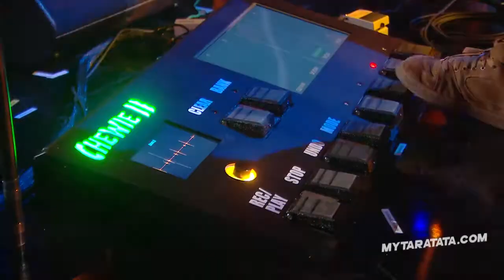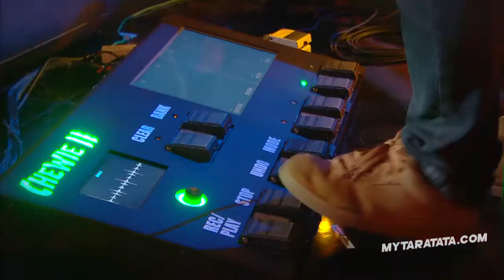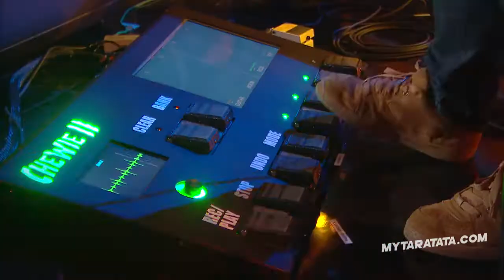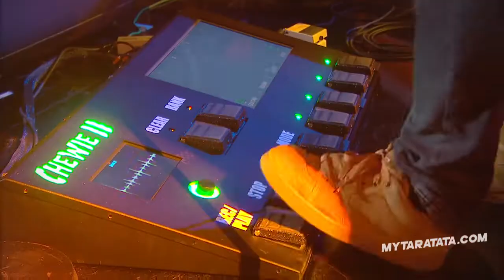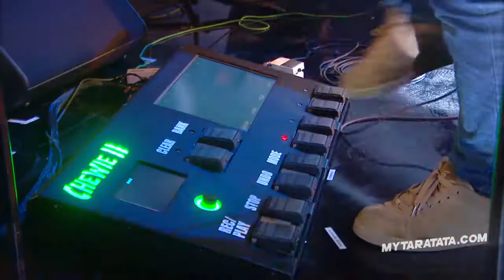ed sheeran shape of you taratata